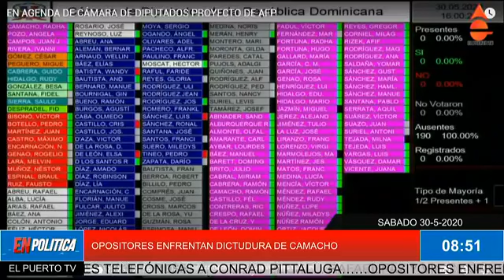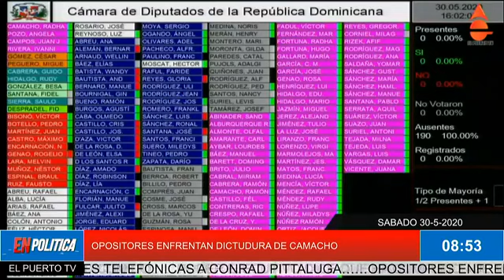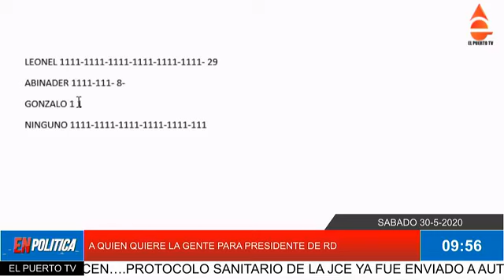LA ENCUESTA 30 5 2020 A QUIEN QUIERE LA GENTE PARA PRESIDENTE EN RD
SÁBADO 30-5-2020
COMUNÍQUESE CON EL PUERTO TV AL TEL. Y Y SIGUE A WILLIAM RODRIGUEZ EN YOUTUBE, FACEBOOK, TWITTER Y POR ELPUERTO.COM.DO……PODER EJECUTIVO DICE QUE HA CUMPLIDO «DE MANERA RIGUROSA» CON ENTREGA AL CONGRESO NACIONAL DE INFORMES MEDIDAS ADOPTADAS DURANTE ESTADO DE EMERGENCIA…..EL PAÍS COLOCA 1,200 MILITARES ADICIONALES PARA CUIDAR FRONTERA……PRESIDENTE EMITE DECRETO CREA PROGRAMA “PA’TI” DE ASISTENCIA AL TRABAJADOR INDEPENDIENTE….. JCE DICE QUE NO ENTREGA A TERCEROS DATOS TELEFÓNICOS DE CIUDADANOS, EN RESPUESTA A SERGIA ELENA…. MINISTRO AFIRMA SALUD PUBLICA COMPRÓ 150 MIL UNIDADES DE PRUEBAS PCR…. ENTRE ENERO Y MARZO EL GOBIERNO TUVO UN DÉFICIT DE RD$23,378.3 MILLONES…..EL PAÍS RECUERDA EL 59 ANIVERSARIO DEL AJUSTICIAMIENTO A TRUJILLO….. ESPAÑA ENVÍA 283 MIL EUROS AL PAÍS PARA PALIAR EFECTOS DE CORONAVIRUS EN MUJERES Y NIÑOS….. A PARTIR DE JUNIO CIRCULARÁ UN NUEVO BILLETE DE 500 PESOS….. DETIENEN AL POLICÍA IMPLICADO EN LA MUERTE DE AFROAMERICANO EN EEUU…… EL PROCESO DE IMPRESIÓN DE LAS BOLETAS COMIENZA EL LUNES….PODER EJECUTIVO MODIFICA VARIOS ARTÍCULOS DEL DECRETO QUE CREA FASE, INCLUYENDO APORTES A TRABAJADORES…..EXPOLICÍAS EXIGEN A COOPOL ENTREGUE SUS AHORROS…... 488 MUERTOS Y 16,531 CASOS CONFIRMADOS CON CORONAVIRUS EN RD…. JCE APRUEBA USO DE TRES BOLETAS SEPARADAS EN ELECCIONES DE JULIO…. JOSÉ IGNACIO PALIZA ASEGURA NO HABRÁ MÁS TOQUE DE QUEDA EN LA PRÓXIMA SEMANA….. QUIQUE ANTÚN ASEGURA GOBIERNO FALSEARÁ CIFRAS COVID-19 PARA CULPAR A OPOSICIÓN…… PRM PIDE JCE SANCIONE A MARGARITA CEDEÑO Y OTROS 96 QUE SON CANDIDATOS Y FUNCIONARIOS…… DIPUTADOS POSPONEN CONOCIMIENTO DE EXTENSIÓN ESTADO DE EMERGENCIA….. PLENO JCE ESTABLECE HORARIO DE VOTACIÓN PARA ELECCIONES EN EL EXTERIOR….. COMBUSTIBLES SUBEN ENTRE RD$2.60 Y RD$5.70….. SOLO LEONEL, RAFAEL PAZ Y VINICITO CONFIRMARON ASISTENCIA A DEBATES Y ANJE DA UNA PRORROGA…..